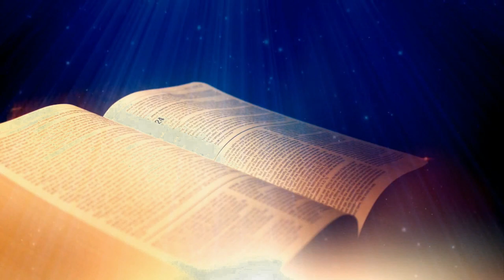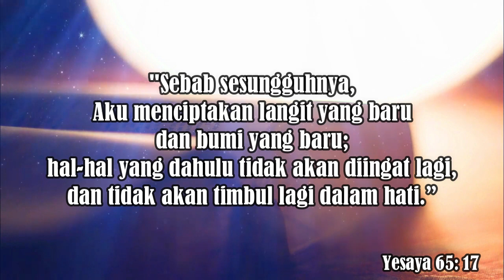"𝐏𝐞𝐫𝐜𝐚𝐲𝐚𝐥𝐚𝐡!!! 𝐀𝐥𝐥𝐚𝐡 𝐌𝐚𝐡𝐚 𝐏𝐞𝐧𝐠𝐚𝐦𝐩𝐮𝐧" |Pdt. Bernard Manik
Sabda Kairos NKTV 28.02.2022 |Pdt. Bernard Manik